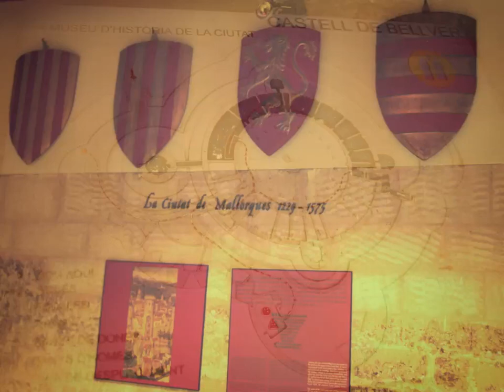CASTILLO DE BELLVER, PALMA DE MALLORCA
El Castillo de Bellver, cuyo nombre procede del catalán antiguo "bell veer" que significa "bella vista", acoge la sede del Museo de Historia de la Ciudad, con piezas arqueológicas y de colecciones de arte municipales.